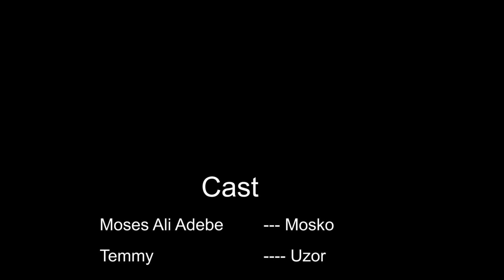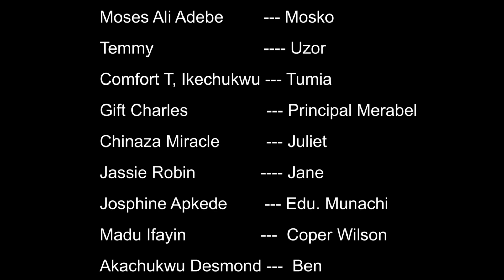High School Magical Episode 6 ||Witches #2023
chi chi still didn't know how to go about her pregnancy when all of a suden something unexpected happened.